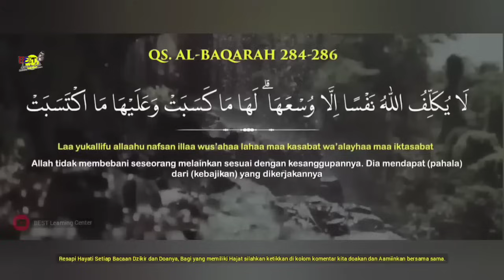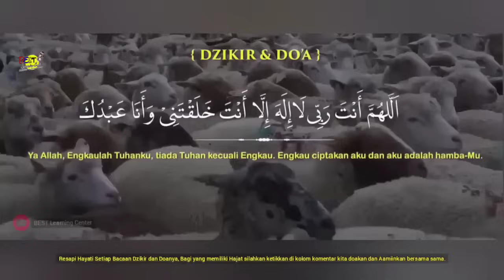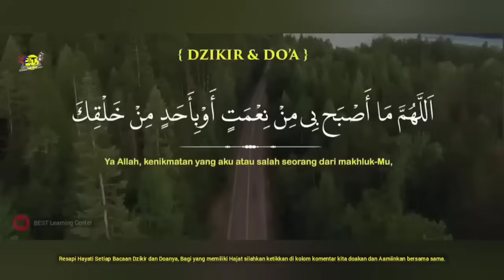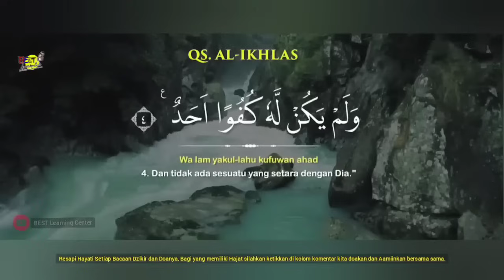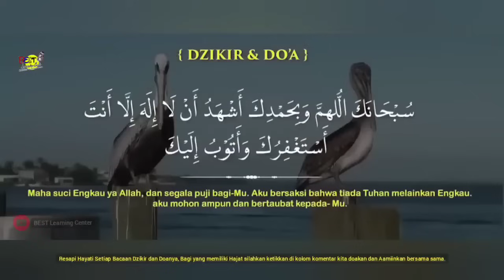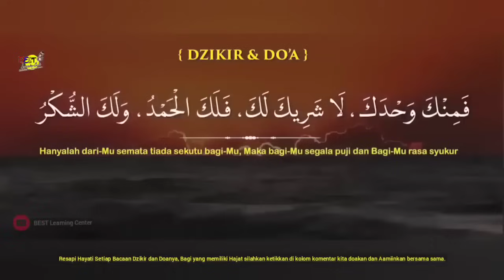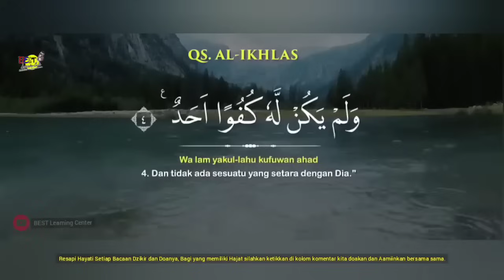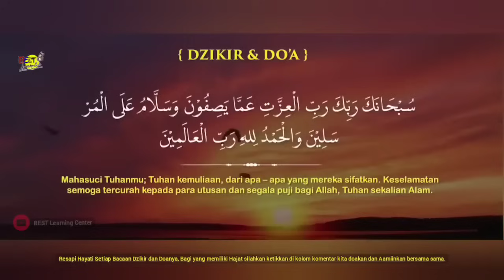Amalan Dzikir Rezeki Berlimpah - Ust Nasrullah Magnet Rezeki